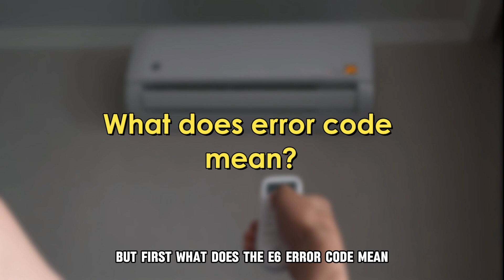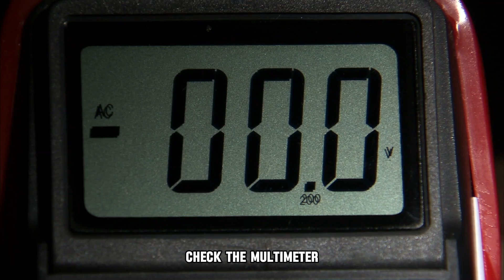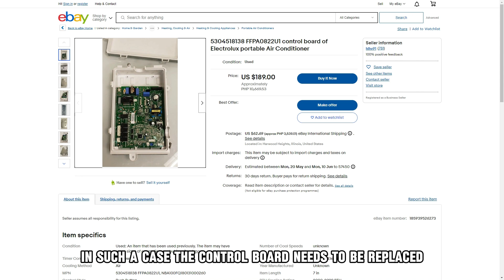Electrolux AC E6 Error Code (Understand The Causes Of Error Code E6 And Best Solutions To Fix It)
Electrolux AC E6 Error Code (Understand The Causes Of Error Code E6 And Best Solutions To Fix It). In this video tutorial I will show you how to fix Electrolux AC E6 error code.

The E6 Error code indicates there is communication problem between the indoor and outdoor units in your air conditioner.
The following are some of the common causes of the E6 Error code:
• A wiring issue or bad connection
• A faulty control board

Now, let's look at the best solutions to fix the E6 Error code.
Reset the Air conditioner.
The error, may be caused by a bug in the system. To clear this, simply reset the air conditioner. To do this:
• Power off the air conditioner and unplug it from the power outlet
• Leave it off for approximately three minutes, and ensure the rotation of the fan wheel has stopped
• Plug the machine back in and power it on
• Check if the error still pops up

Check the wire harness.
Inspect the communication signal wire harness between the inside and outside units for an open circuit or loose connections. Firmly connect any loose wires you find and replace bad connectors.
Check if there is an open wire in the communication signal system. To do this,
• Power off the machine and unplug it from the power outlet
• Cross two communication signal wires
• Attach the probes of the multimeter on one end and the other probe on the other end of the wire
• Check the multimeter to determine if the wires have continuity.
If there is no continuity, replace the communication signal wire harness.

Replace the control board.
If the solutions mentioned do not resolve the error, it may indicate a defective control board in either the inside or outside unit. In such a case, the control board needs to be replaced.
Note that a faulty wire connection can cause damage to the control board, and both the communication signal wire harness and control board will need to be replaced.